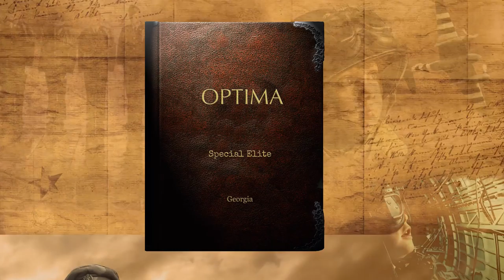Dynamic Mood Board - Almost Final Version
Image Credits

Johner Photography, Pilot second world war, Popham airfield, Great Britain, Veer, Retrieved on April 24, 2013,

Kristinsson, A. (2008, September 28) Light in the Clouds, Wikimedia Commons, Retrieved May 11, 2013,

Louro, L., Enemies at 10 O'clock, Veer, Retrieved on April 24, 2013,

Louro, L., Two young boy soldiers looking at the skies, Veer, Retrieved on March 1, 2013,

Wilson, S. (1954), Grandpa Rex at Arch di Triomphe. Used with permission.

Rockwell, N. The American Way. Art Renewal Center, Port Reading, NJ.

Rockwell, N. Homecoming Marine. Art Renewal Center, Port Reading, NJ.

Rockwell, N. William Gillis in Convoy. Art Renewal Center, Port Reading, NJ.

Music Credit

Westar. Dawn of Peace.